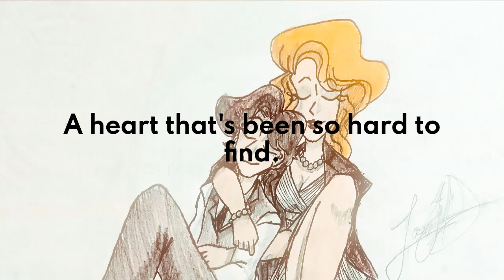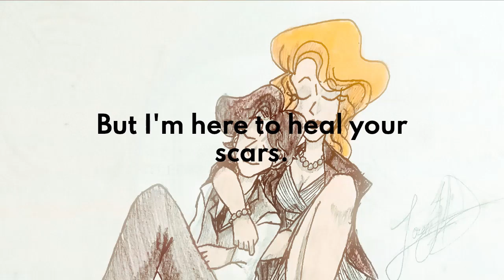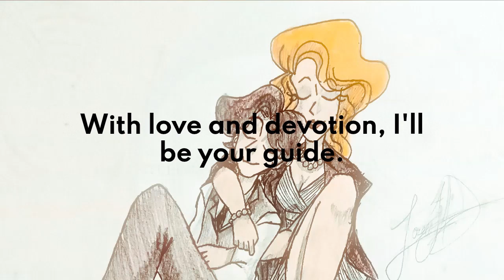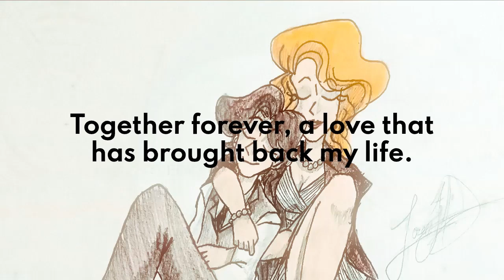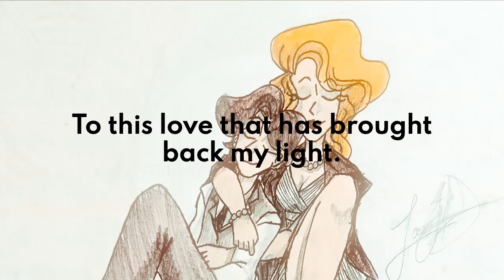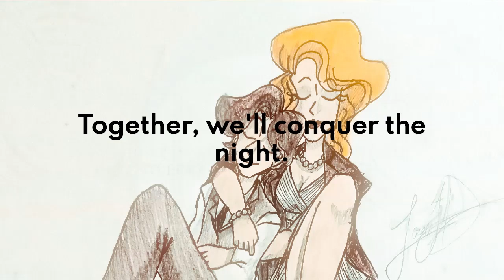Olivia Lane - Guiding Light (from Wonder Studios Series "The Twin Sisters") feat. Alexander Hart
If you are interested in Wonder Studios Original Comic Series titled "The Twin Sisters" check the recent uploaded comic pages and if you are interested in reading more than comics read the prequel Novel Series titled "The Twin Sisters 1960"